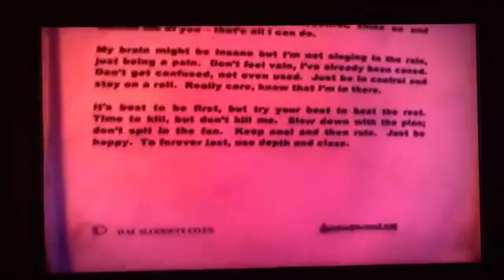2am 25th Step 2005 Jaywick’s DannySloggettVision